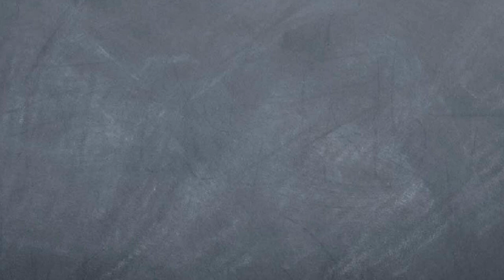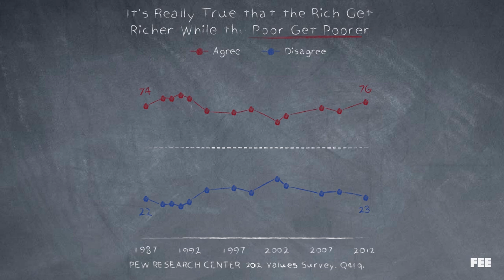Monopoly Might Be a Zero-Sum Game, but Wealth Isn’t.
In this episode Seamus and the gang play Monopoly and discuss the fixed-pie fallacy -- the least savory of all economic tropes.